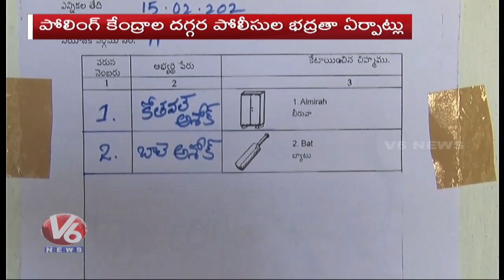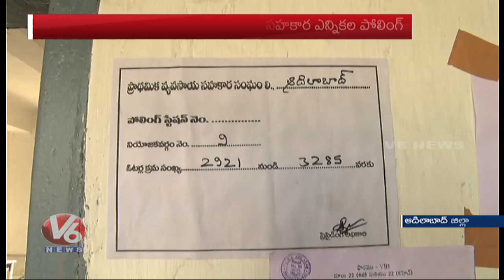Primary Agri-Cooperative Societies Elections In Adilabad | V6 Telugu News